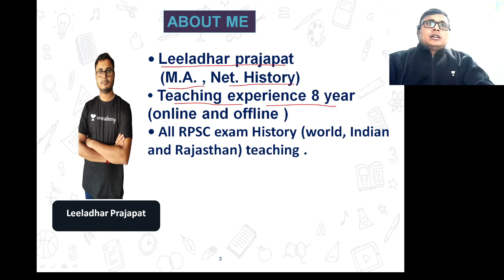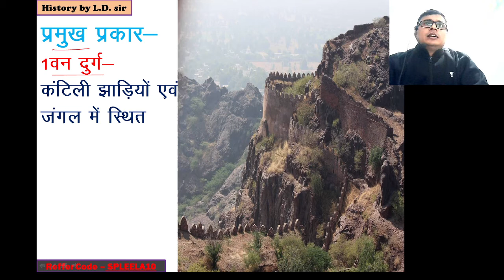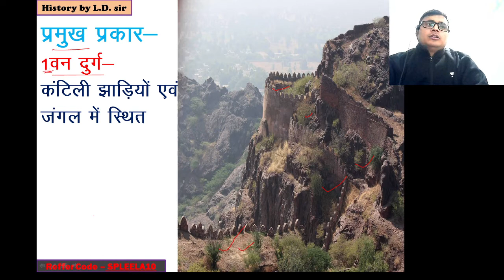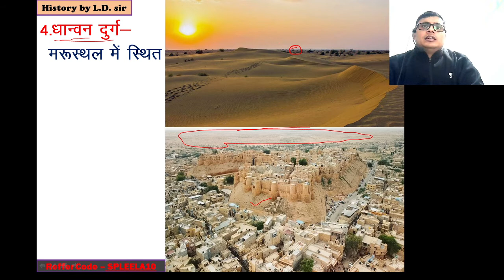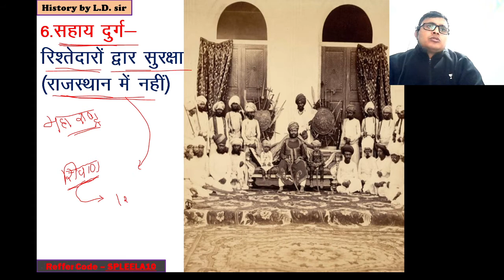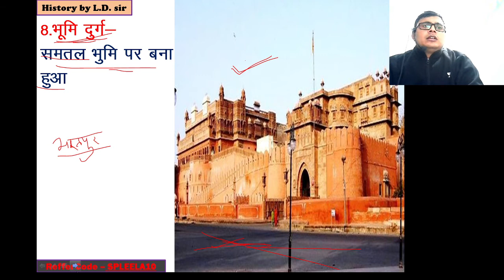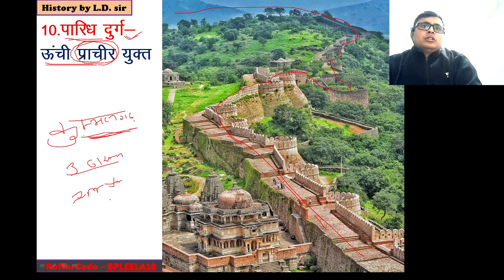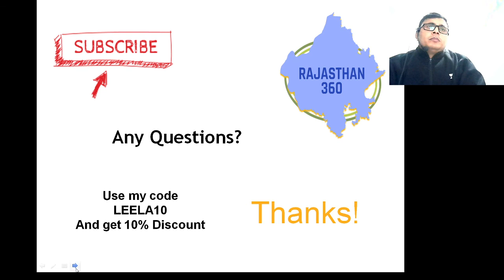Type of Forts | Rajasthan History | RPSC/RAS/REET 2020/2021 | Leeladhar Prajapat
This session in the series of Rajasthan History Class For RPSC/RAS by Leeladhar Prajapat who is one of the best educators for the RAS exam. If your target is RPSC/RAS/REET 2020/2021, this video is very important for you. Let’s Crack Rajasthan Exams!

Leeladhar Prajapat and more top educators are teaching live on Unacademy.

Unacademy Subscription Benefits:

1. Learn from your favorite teacher
2. Dedicated DOUBT sessions
3. One Subscription, Unlimited Access
4. Real-time interaction with Teachers
5. You can ask doubts in a live class
6. Limited students
7. Download the videos & watch offline